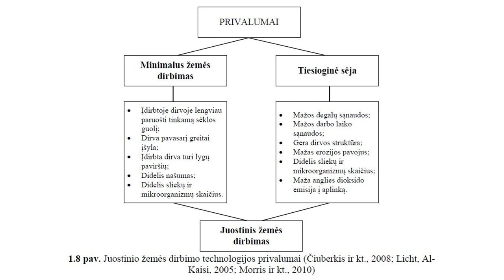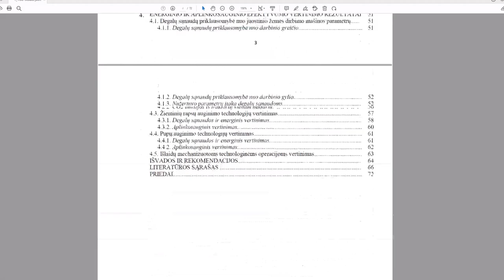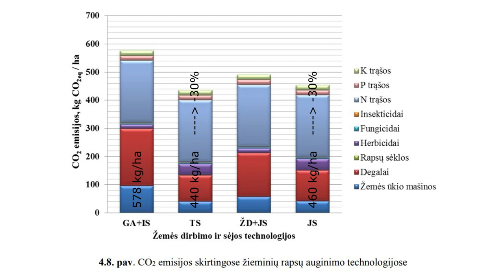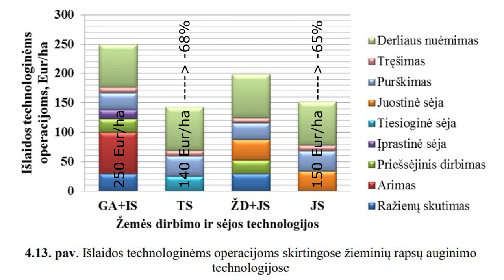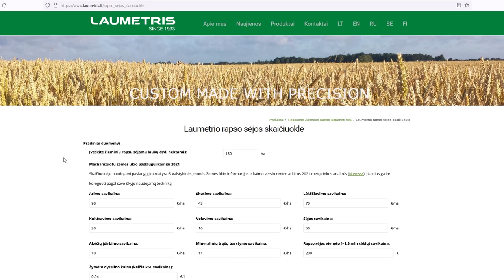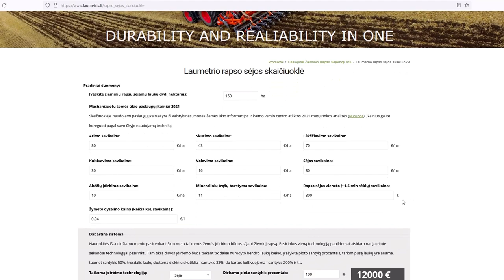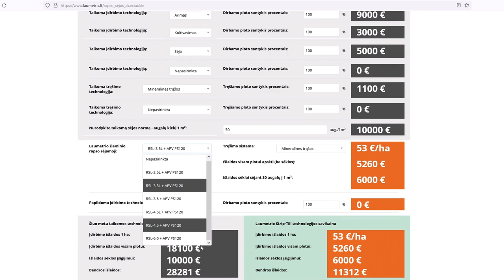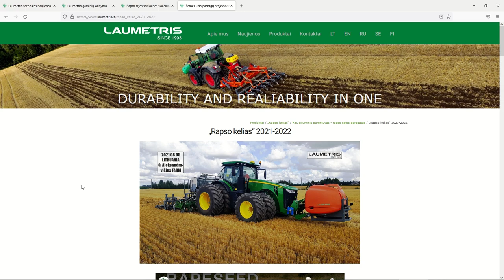Juostinė sėja / Rapso sėjos ekonomija / RSL ir RS sėjamosios / Laumetris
Nusprendėme pasidalinti savo įžvalgomis apie juostinės sėjos technologiją ir jos taikymą Laumetrio sėjamosiose:
00:00 Įžanga
00:35 Tiesioginės sėjos, juostinės sėjos ir minimalaus žemės dirbimo skirtumai
02:19 Lietuvos dirvožemių apžvalga
03:40 Juostinės sėjos technologiniai principai
05:02 E. Šarauskio tyrimo pristatymas
05:35 Degalų sąnaudų palyginimas
06:46 CO2 emisijų palyginimas
07:23 Technologijų išlaidų palyginimas
08:06 Tyrimo rekomendacija
08:55 Juostinė sėja ir Laumetris
12:05 Rapso sėjos savikainos skaičiuoklė
14:08 Rezultatai: Paslauga vs Sėja su nuosava RSL sėjamąja
16:33 Rezultatai: Arimas vs Juostinė sėja
17:28 Laumetrio kainynas
18:05 "Rapso kelias"
19:27 RSL sėjamosiomis pasėtas rapsas Lietuvoje

Visa rapso kelio istoriją, detalizuotą nuotraukomis ir video medžiaga, galite pamatyti čia - 2020-21 sezonas: